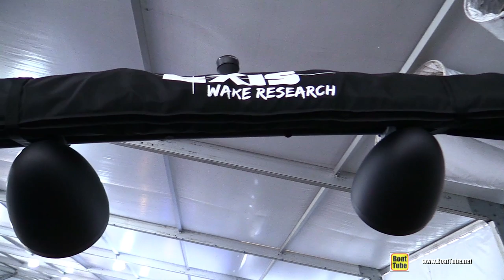2020 Axis A24 Wake Boat - Walkaround Tour - 2020 Miami Yacht Show